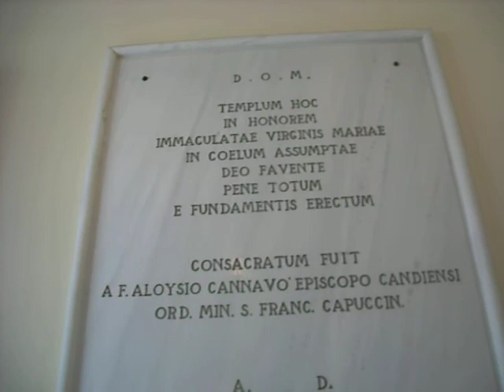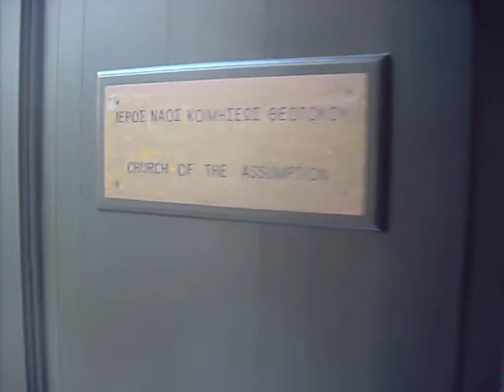Η καθολική εκκλησία των Χανίων ΄Catholic church of Chania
Η καθολική εκκλησία των Χανίων είναι αφιερωμένη στην Παναγία και βρίσκεται στην οδό Χάληδων στα Χανιά.
Είναι τρίκλιτη και αποτελεί την έδρα της Καθολικής Επισκοπής Κρήτης και τν ενορία της καθολικής κοινότητας των Χανίων.
Οι Καπουκίνοι μοναχοί έφθασαν στα Χανιά με εντολή του Πάπα Παύλου του 5ου το 1566, με επικεφαλής τον πατέρα Ιγνάτιο Δ' Αριτο και ίδρυσαν την πρώτη τους Μονή στην Κρήτη, ακριβώς εκεί που βρίσκεται η σημερινή. Σε μικρό διάστημα άνοιξαν και ένα νοσοκομείο στο κτήριο παραπλεύρως του ναού, το οποίο ονόμασαν «Κολέγιο».
Το κτίριο της Μονής των Καπουκίνων μοναχών οικοδομήθηκε στη σημερινή του μορφή το 1842 και επεκτάθηκε με την προσθήκη μιας πτέρυγας το 1860.
Τελευταία επισκευάστηκε ριζικά το 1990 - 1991.